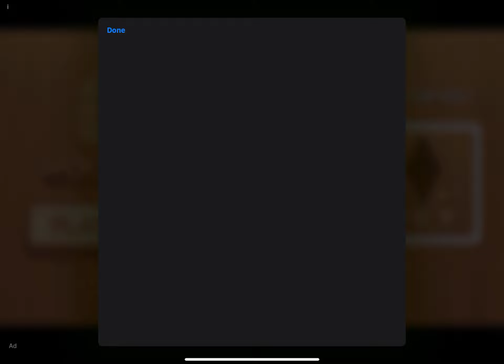Scary teacher can’t have fun!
(PlayStation 5)

(Nintendo Switch )

Happy Gaming All Day🎉